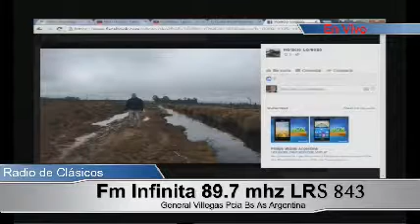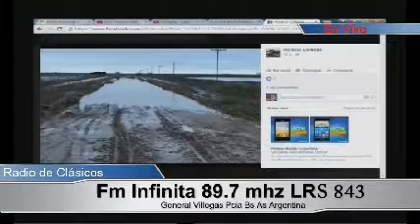Horacio Lorenzo acerca del amparo del tarifazo de ABSA y Caminos